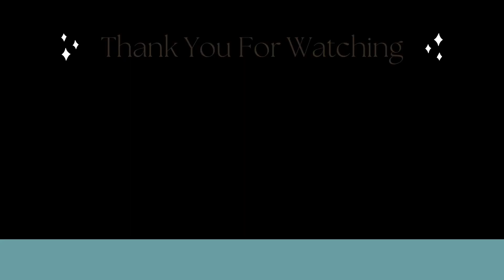God Moving at Maranatha │Season 2 - Episode 24│Our Online Reach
In this week’s episode of God Moving at Maranatha, Pastor Tom discusses the social media ministries.